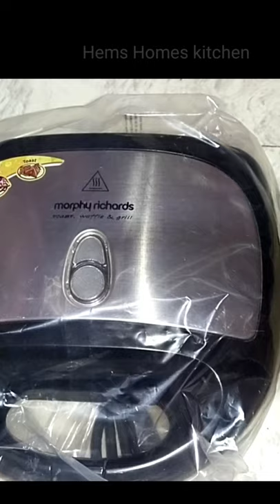Unboxing Morphy Richards Toaster/grill/waffle.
Chicken biriyani without pressure cooker.Chicken biriyani using seeraga samba rice. How to make Chicken biriyani .How to make one pot chicken biriyani.How to make seeraga samba chicken biriyani